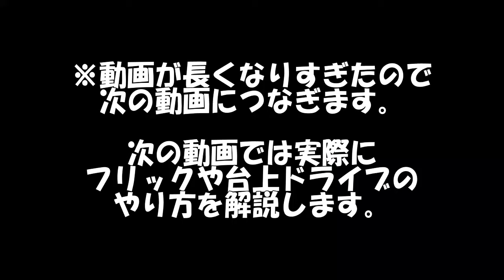【卓球】ダブルスで大活躍！フォアフリック～軸足と体重移動～